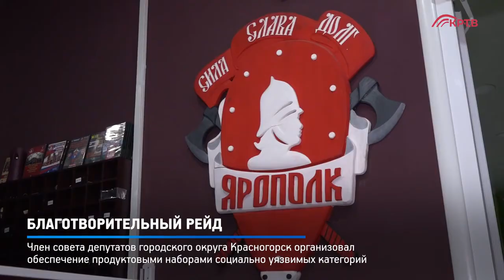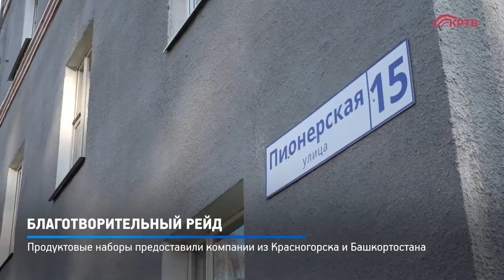Репортаж КРТВ, благотворительная акция депутата Шадрикова И.С., город Красногорск, помощь людям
27 октября 2020 года я, как депутат Совета Депутатов Городского округа Красногорск Московской области, вместе со своими помощниками в очередной раз провел акцию по оказанию помощи многодетным и малообеспеченным жителям моего избирательного округа в виде продуктовых наборов.
💯 Активную помощь в организации этой акции мне оказали:
✅ Генеральный директор фирмы «Красногорский пекарь» Тюкаев Евгений Анатольевич
✅ Генеральный директор мясоперерабатывающего комбината "САВА" Павлов Александр Сергеевич, которые любезно предоставили свою продукцию.
❗ Сегодня, в период вызванных пандемией коронавируса ограничительных мер, каждая семья испытывает определенные трудности. Особенно нелегко приходится слабозащищенным слоям населения, одиноким, малообеспеченным, многодетным. Поэтому наша помощь была направлена именно таким семьям.
❗ Мы охватили 15 семей, до которых раньше наша помощь не доходила.
🚴‍♂ Сейчас особенно важно следить за своим здоровьем, повышать иммунитет, чему всемерно способствуют занятия спортом.

💯Занимайтесь спортом! Приходите в клуб «ЯРОПОЛК».